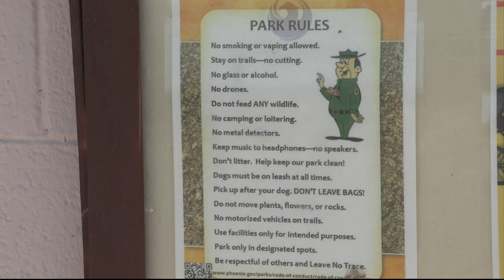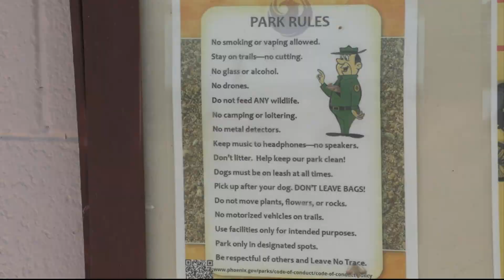Hot Dogs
As the temperature rises, Phoenix Parks and Recreation Department is reminding dog owners that their pets are not allowed on city trails. (Video by Alexandria Cullen/Cronkite News)